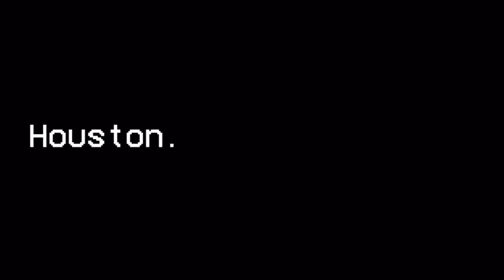ULTIMATE JALEN GREEN HIGHLIGHT REEL // THE NBA'S NEXT SUPERSTAR?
Follow the crew on Twitter:
@CaughtByBrevin (Anish)
@YNW_HoustonWrld (Roman)
@presiharden (Joel)
@IndepthTexans (Drew)
@dmulani2 (DJ)
@StrosHateMe (Eric)
@DamianL30040173 (Damian)

About Clutch City Entertainment:

Song  2 A.M.
Artist. King Von
Album Levon James